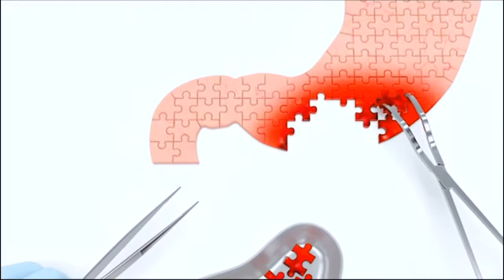IleraLoro pelu Sekinat Olaide: Abala Kini - Ibere (Iroyin L'eka Ilera)